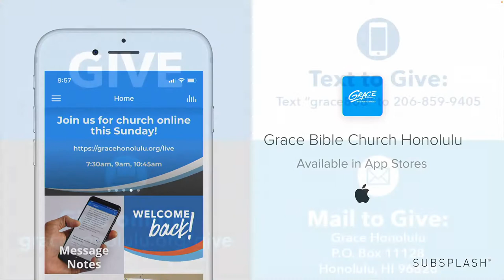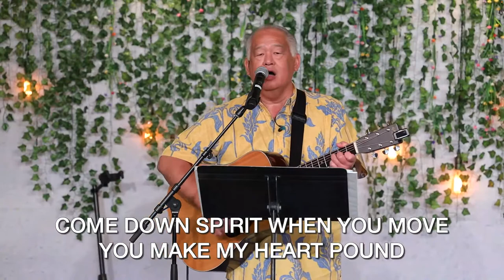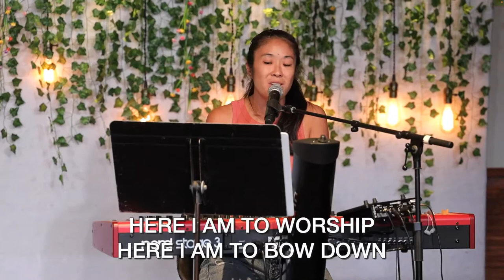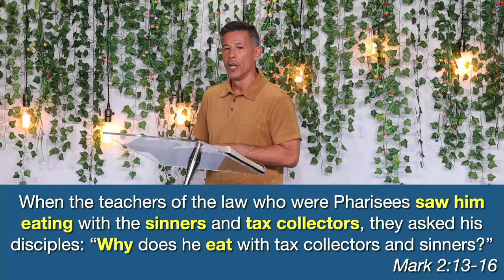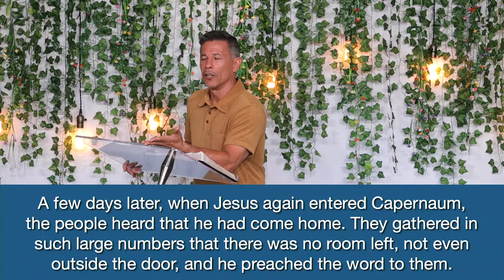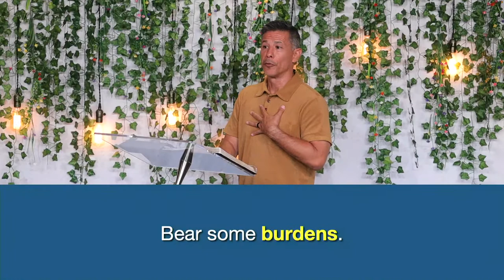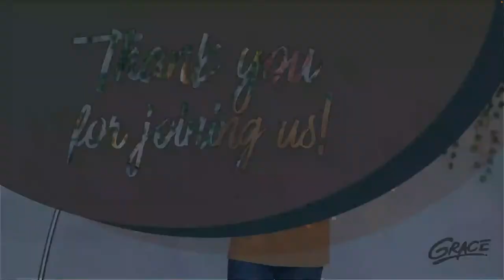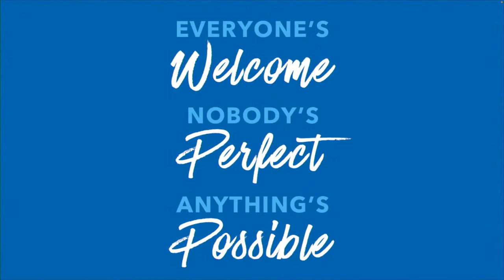9:00am Whatever It Takes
If you are experiencing any problems with this livestream platform, please go for direct access to our main stream. Mahalo!

California Redwoods are the largest living things on earth but for them to grow tall and strong each tree must grow near other Redwoods and interlock their roots. You may see your life as having nothing special to contribute but you have an important part to play! God desires to use your life to make a difference.